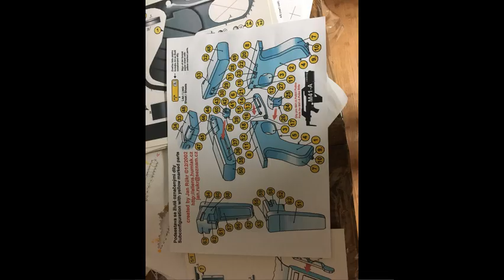Misc Marine pictures